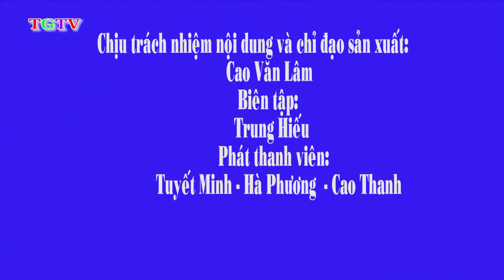TRUYỀN HÌNH TĨNH GIA NGÀY 01/01/2019